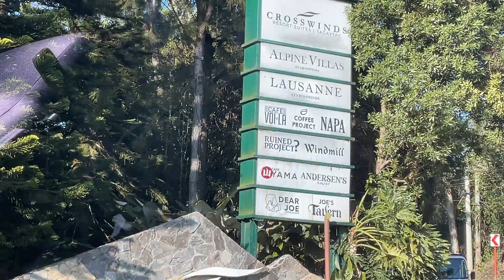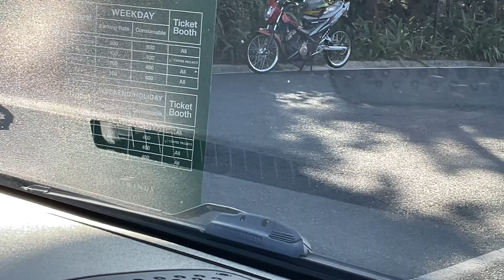@Crosswind, Tagaytay : Finding our way from Sta Rosa-Tagaytay Road